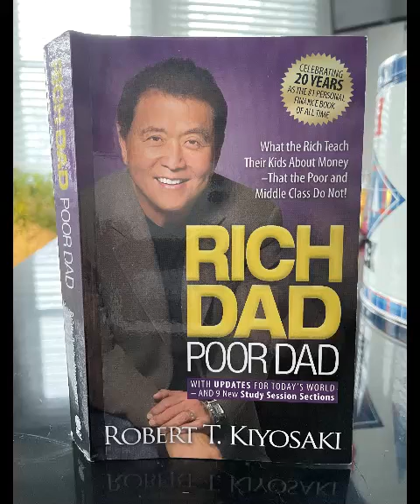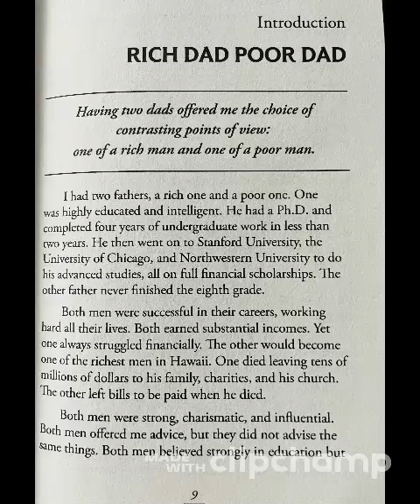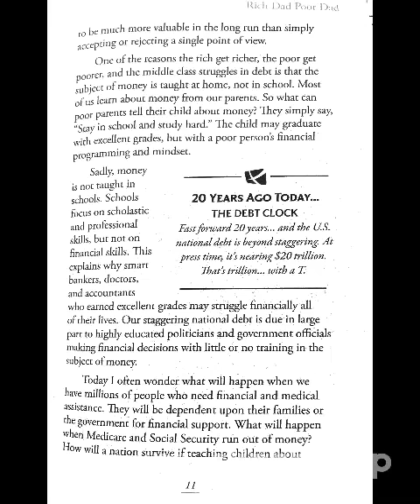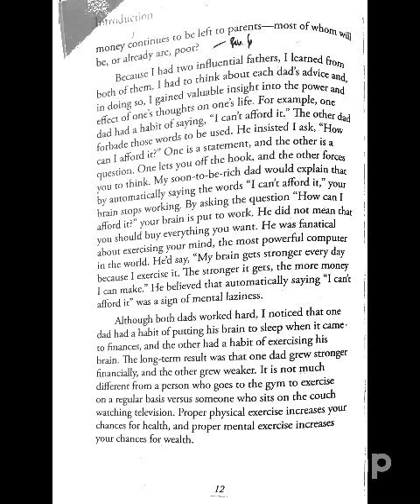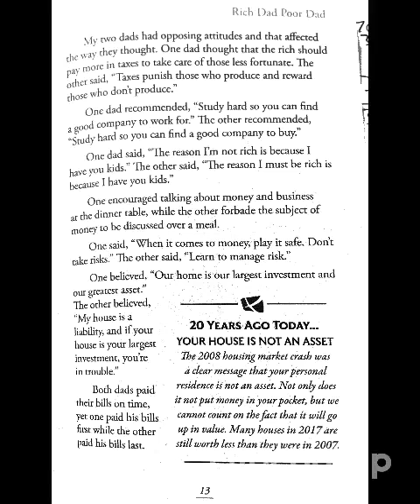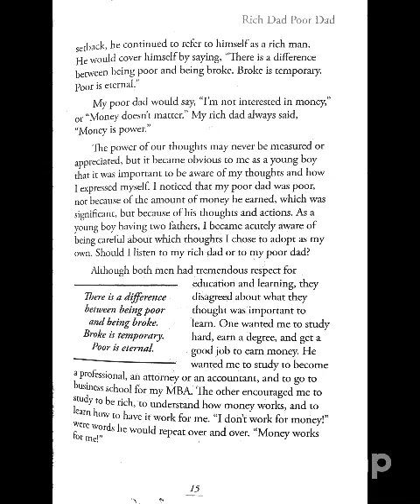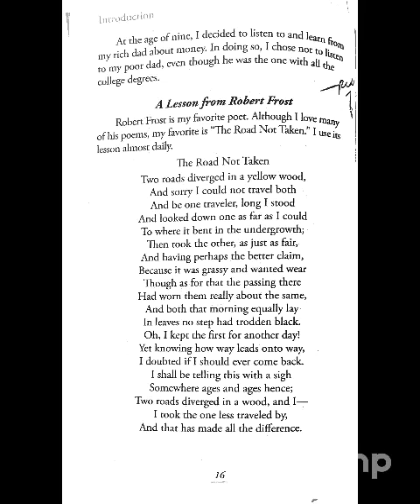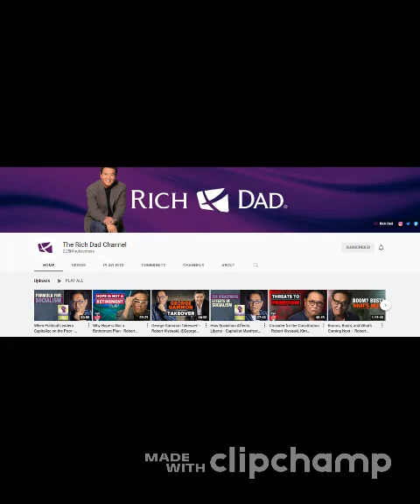RICH DAD POOR DAD by ROBERT KIYOSAKI INTRODUCTION Pages 9 - 18 Read Along with Ms. Todoric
The Computer Classroom, TCC21 wants to share a video on RICH DAD POOR DAD by ROBERT KIYOSAKI INTRODUCTION Pages 9 - 18 Read Along with Ms. Todoric

ABOUT US
We started a class website in 2020 due to the Corona Virus pandemic. It changed our ways and soon after we began to showcase and go online through YouTube! It's our new wave of learning and reaching our remote students during this time and we continue to move forward allowing students who miss class to stay on top of what they missed by watching our videos! Enjoy and hope our channel helps every student around the world! Let's grow together!

TCC21
The Computer Classroom (2021) channel is for teachers and students to learn more about what we do throughout the school year! We take the things we learn and put them into REAL world applications. We publish our work and share our creations to our family and friends! Students get hands-on experience and learn and have fun along the way! We are located in Dobbs Ferry, NY on the campus of The Children's Village, a residential treatment facility. The classroom is in the Greenburgh Eleven UFSD and on the park like scenic campus.

Ms. Todoric teaches students from K-12th grade. She teaches them the basics of typing, keyboarding, Google Apps, Microsoft Word, Publisher, Excel, Internet Safely, Coding, Tynker, Scratch, Applied Digital Skills, and more! The Computer Classroom is a small classroom that brings real life skills and entrepreneurial ideas for students to take with them when they leave.

ABOUT MS. TODORIC
Biography
An Academic’s Story
As a well-known authority in her field of study, Wendy Todoric is recognized for a myriad of scholarly accomplishments and a commitment to continually developing her teaching practice. With a passion for discovering new findings and sharing knowledge, she's made a significant impact in her field and higher education as a whole.

For many, the professors they encounter in college and post-grad become significantly influential figures for the rest of their lives. Wendy Todoric had this experience with many mentors throughout her educational background, which ultimately solidified her decision to pursue a career in teaching and academia.

FOLLOW OUR TEAM LEADERS ON YOUTUBE! RADIANT NITROTYPE, GOLD PAUL TYPIST, and more!